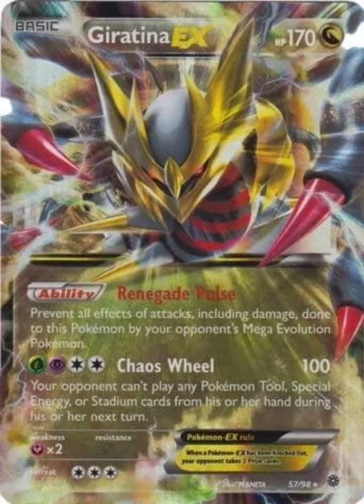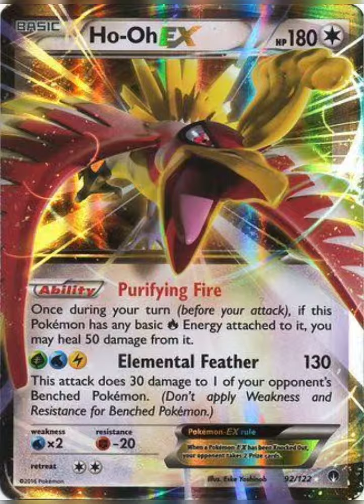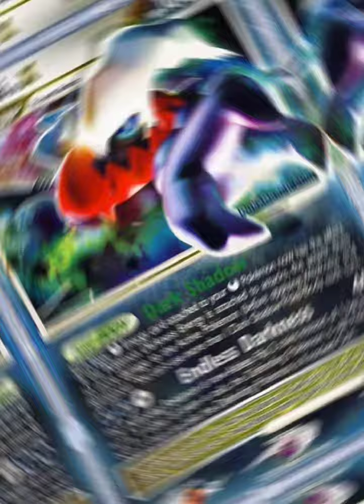The Pokemon of EX, GX, V 🤩